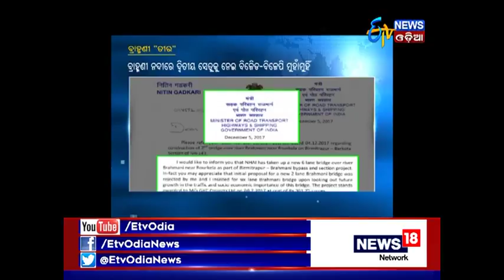BJP-BJD Face Off over second bridge on Brahmani in Rourkela- Etv News Odia